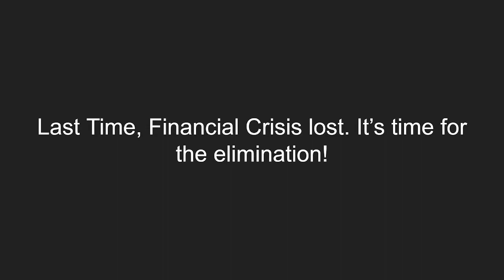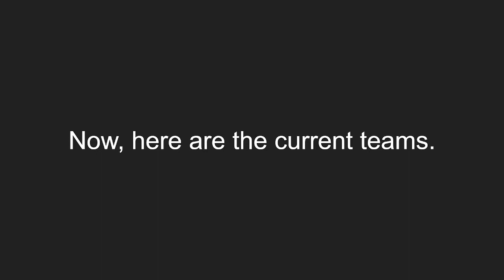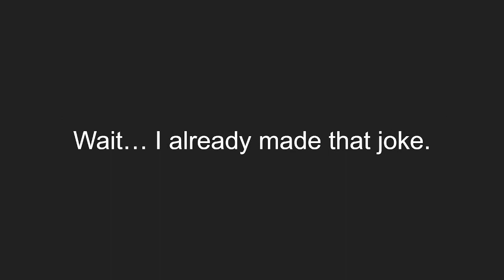SAVE Episode 28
Description.